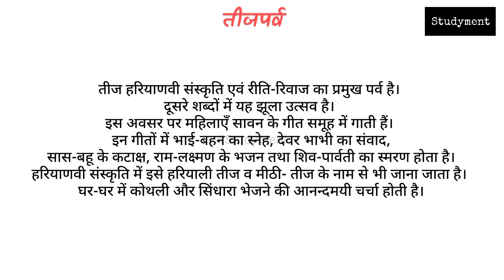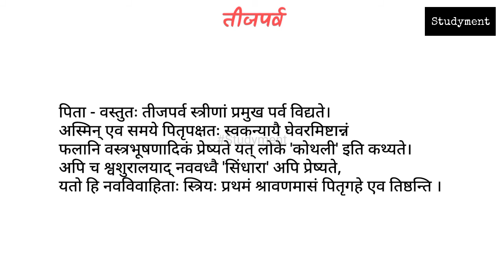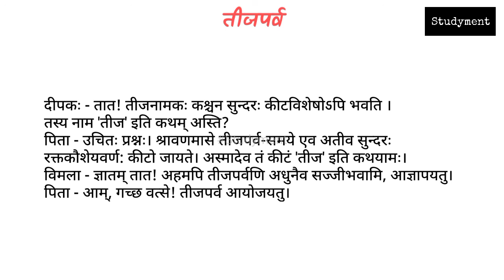Class 8 Sanskrit Chapter 16 | TeejParva तीजपर्व | Ruchira Part 3 | Studyment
नमस्कार,
आज हम कक्षा 8 की संस्कृत के 16वें पाठ का अध्ययन करेंगे,  जिसका नाम है "तीजपर्व"।

कक्षा 8 की संस्कृत (रुचिरा भाग 3) के बाक़ी सभी पाठों के अनुवाद एवं अभ्यास के लिए इस link पर click करें 👇